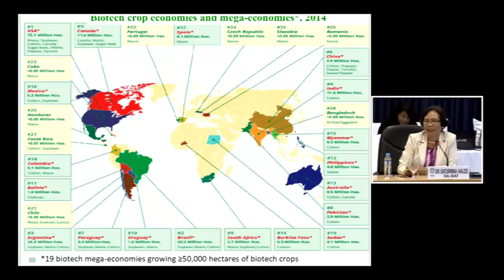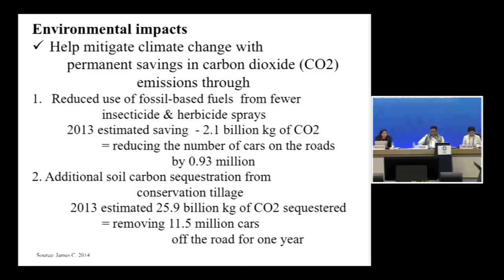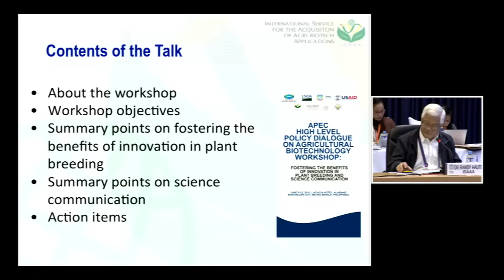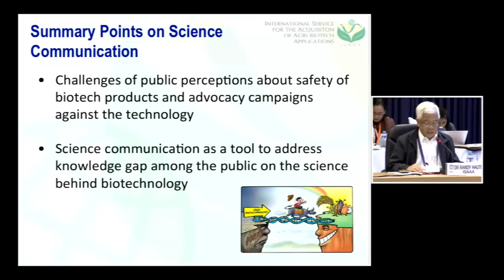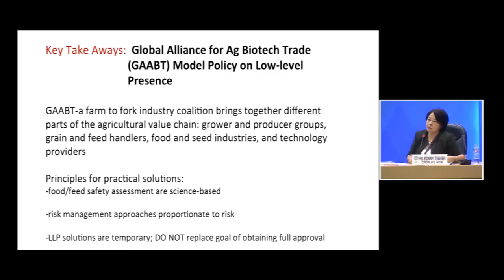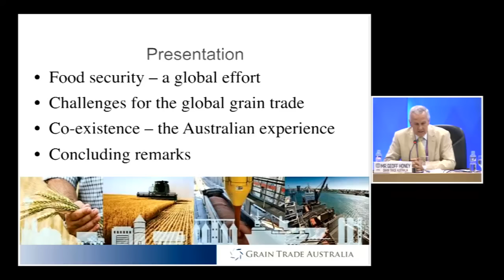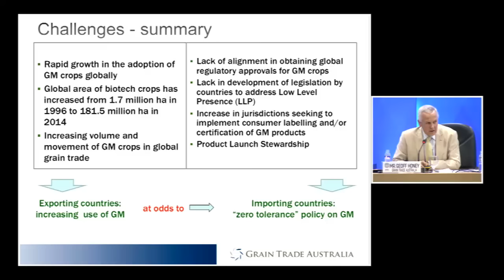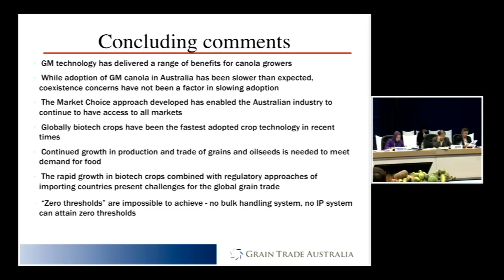APEC High-Level Policy Dialogue on Agricultural Biotechnology (HLPDAB) Day 1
Iloilo Convention Center, Iloilo City
30 September 2015